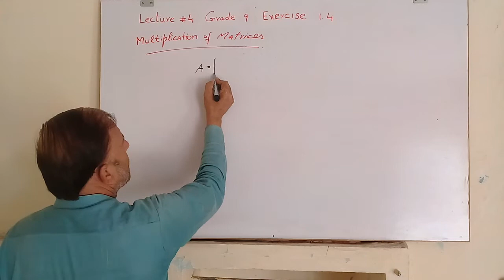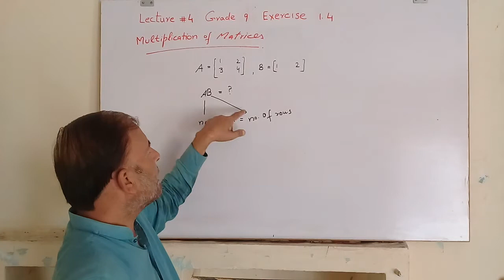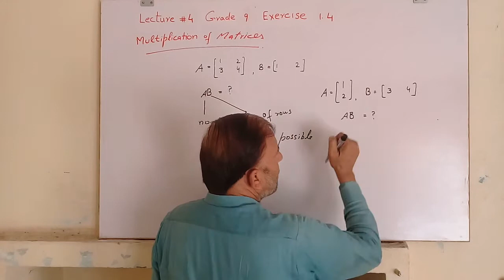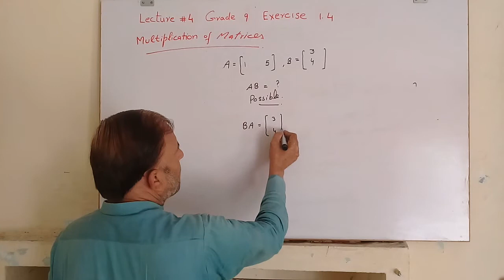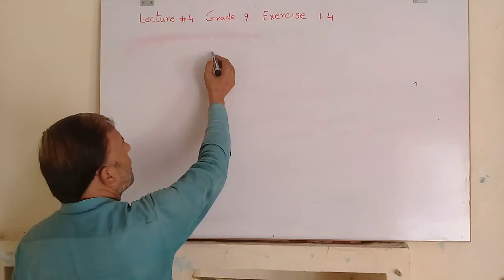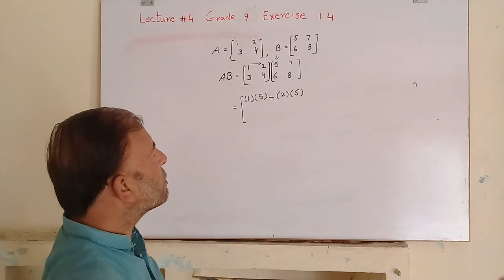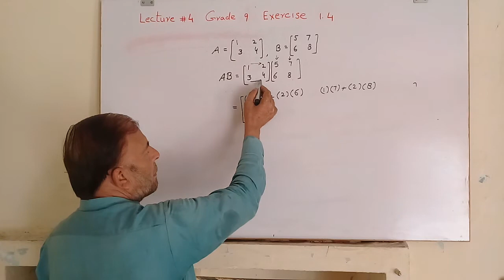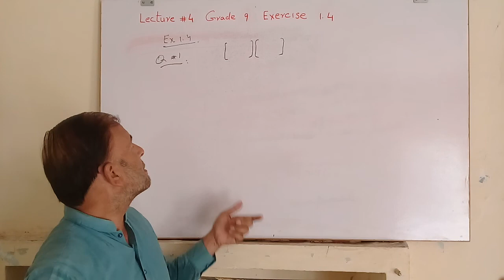Lecture#4 Grade 9 Exercise 1.4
Multipication of matrices
How are matrices multiplied
Conditions to multiply Matrices